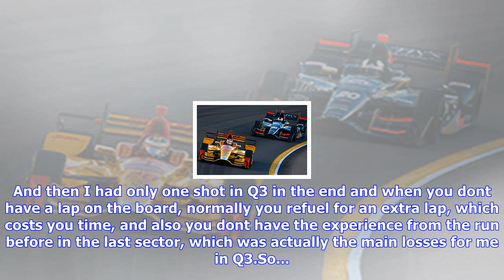Breaking News | Max verstappen mexico stewards call caps back week for fia - wolff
Max verstappen mexico stewards call caps back week for fia - wolff

Mercedes boss Toto Wolff has suggested it has not been a great week for FIA decisions, after Max Ver...